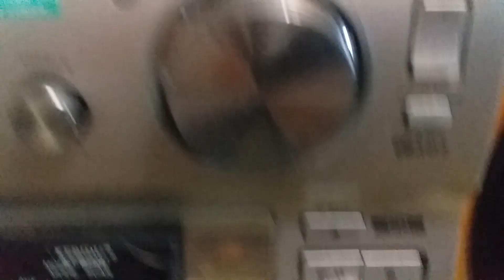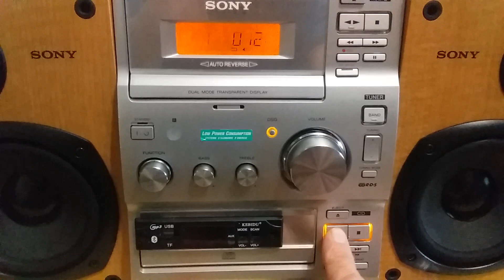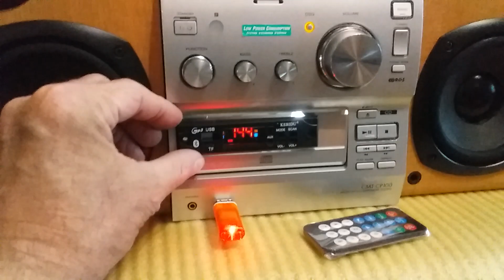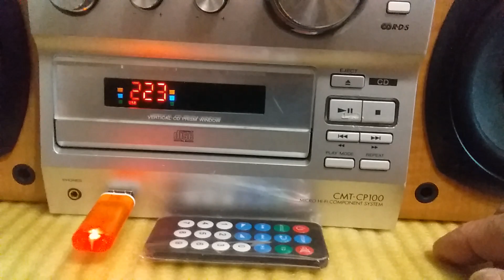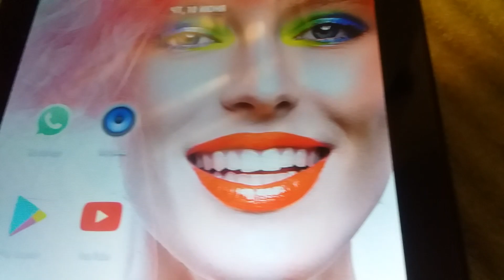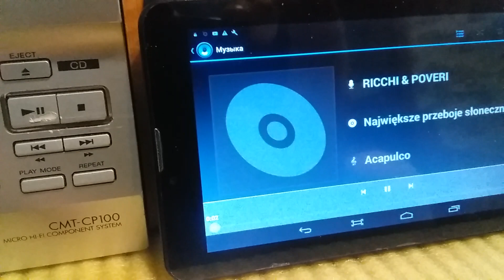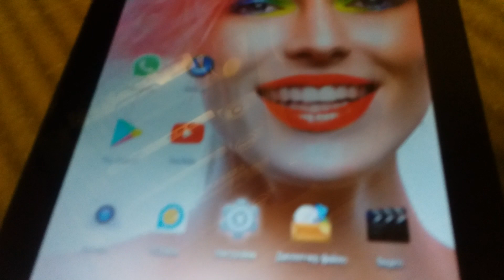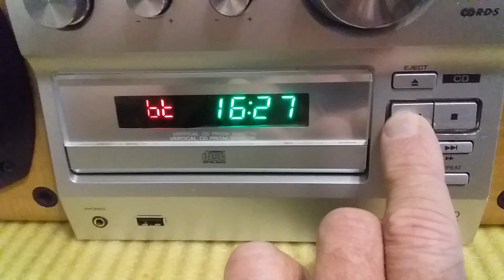SONY CMT-CP100 Часть 3. USB/FM/Bluetooth/Remote control.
В третьей и заключительной части видеообзора про данный музыкальный центр, а именно SONY CMT-CP100 я рассказываю и показываю как я встроил цифровой модуль. А вот ссылка на первую часть моей модернизации именно на эту голову музыкального центра